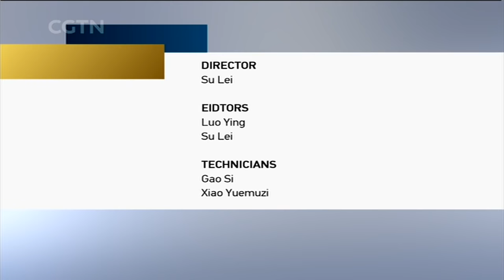CGTN Icon interviews Master of the Mei School of Peking Opera Hu Wenge – episode one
Hu Wenge was Mei Baojiu's sole Nan Dan disciple, and as such, he is the third-generation successor to Master Mei Lanfang. In selecting a Nan Dan, the main criteria are the voice of a young man or woman, low shoulders, small hands and feet, and a face that's not too long.